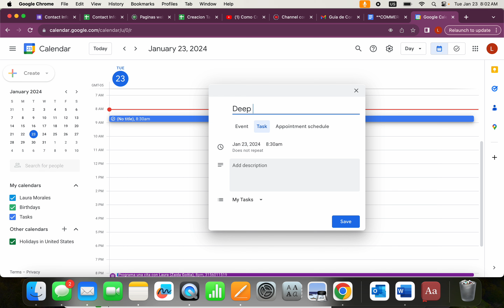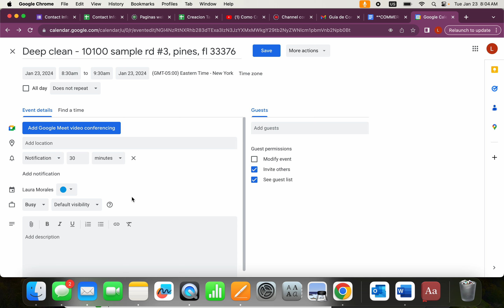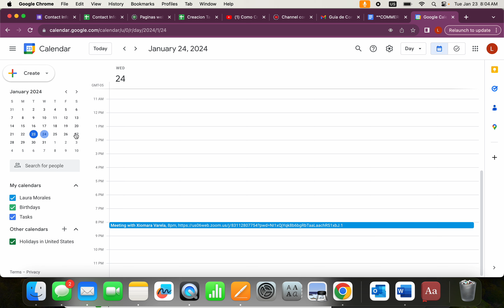Como usar Google Calendar para tu Negocio de Limpieza - ES GRATIS!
Google Calendar es super practico y facil de usar, lo mejor es que es gratis. Solo debe tener una cuenta de gmail.

GRATIS: Guia de como estructurar tu negocio de limpieza

💥Necesitas publicidad para tu negocio de limpieza?
Te ofrecemos creación de logo, tarjetas de presentación y paginas web.
Las páginas web tienen un costo de $200 y no hay gastos mensuales!